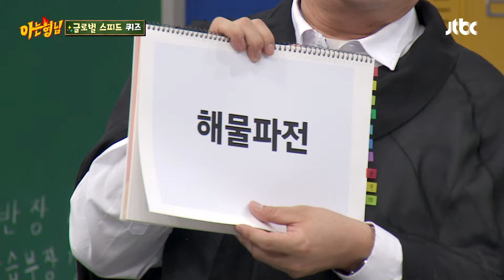(역시 깔끔왕bb) 이수근 암살 시도하는 브라이언ㅋㅋㅋ | 아는 형님 457회 | JTBC 241102 방송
(역시 깔끔왕bb) 이수근 암살 시도하는 브라이언ㅋㅋㅋ